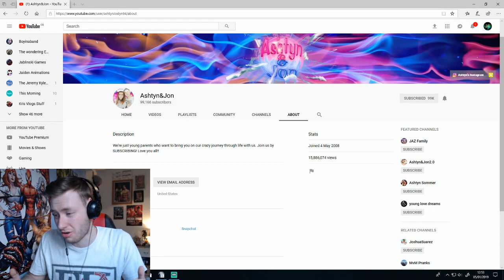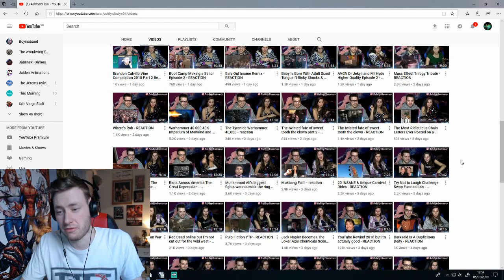Roasting Bigger Youtubers - Ft Ashtyn & Jon **REKD**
Back again finally with another takedown of a bigger youtubers. This roast is for Ashtyn and Jon, two reactors and direct competition to my stupid channel.
This roast is all in good fun, however, what i say it TRUEEEE, the truth, the roast, the critique, the review, the reactions, all coming to you from one place.

LINKS:
Ashtyn&Jon
Lee Corkin